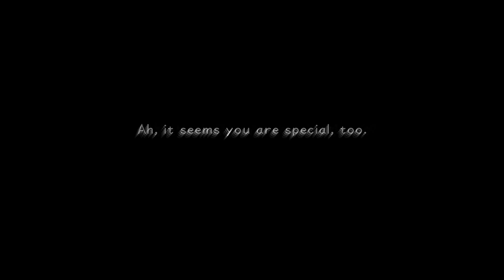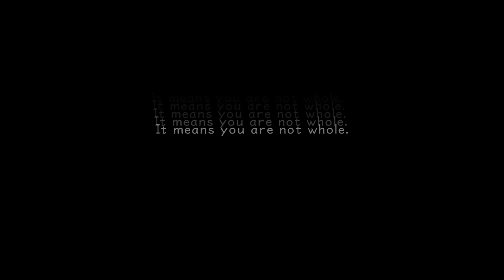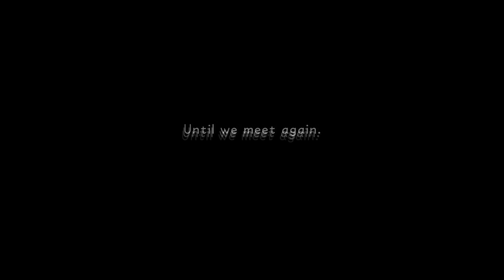Facing the Unknown: Mysterious Secret Boss - Kingdom Hearts HD 1.5 Remix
Uncover the mysteries of the Unknown Secret Boss in Kingdom Hearts! This enigmatic foe is one of the most challenging and intriguing secret bosses in the game. Join us as we break down the strategies you need to conquer this hidden menace and reveal the secrets behind its identity. Perfect your skills and prepare for battle in this intense Kingdom Hearts showdown.